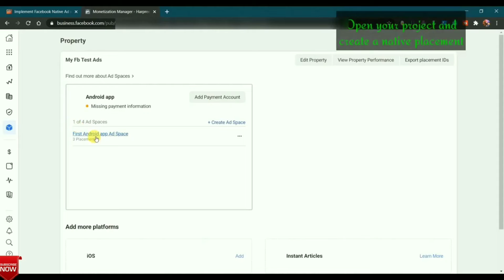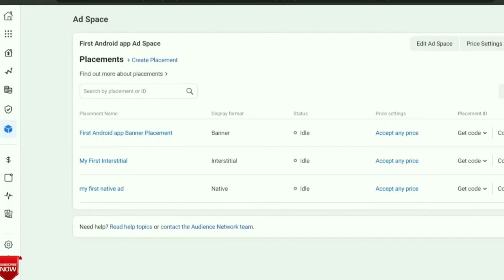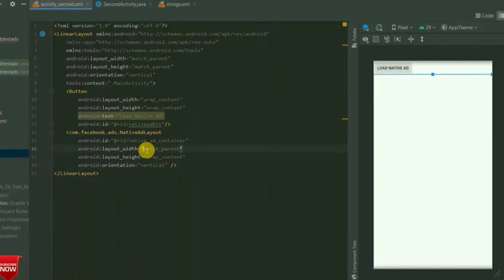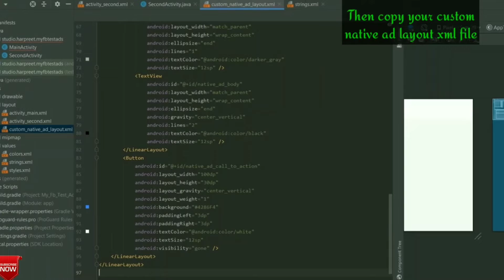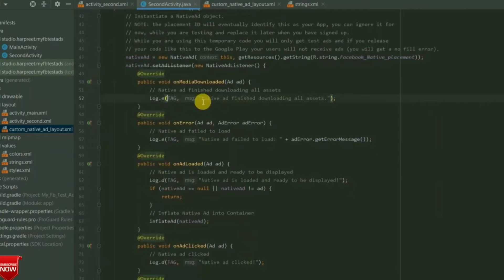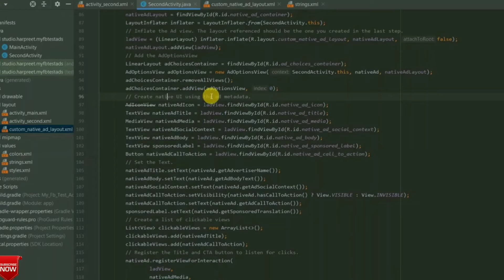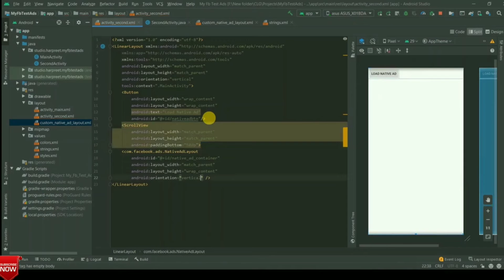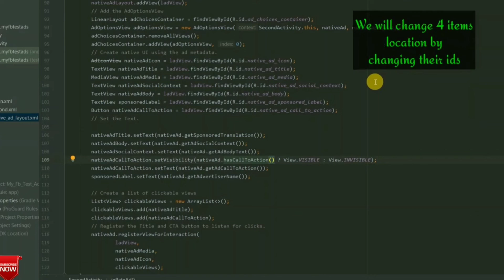Implement Facebook Native Ad | Earn money from Facebook Ads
Today, in this video, I will show you how to implement Facebook native ads by Facebook Audience Network. Also, we can customize our Native Ad layout according to our need.

(Updated code with Facebook SDK 6.2.0)

Changes are
At 3:33 Use MediaView instead of AdIconView in custom Layout.
At 4:39 Change nativead.setadlistener to NativeAdListener nativeAdListener = new NativeAdListener()
At 4:52 change nativead.loadAd to nativeAd.loadAd(nativeAd.buildLoadAdConfig().withAdListener(nativeAdListener).build());
At 4:57 chnage AdIconView to MediaView
Source Code Updated